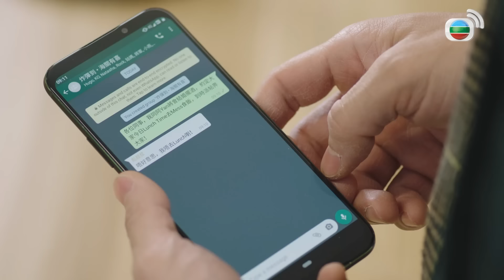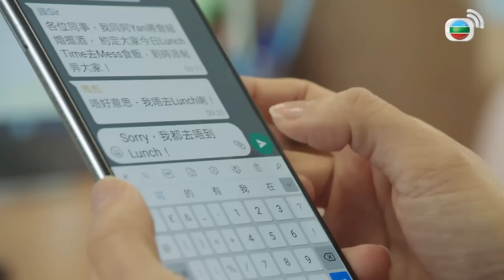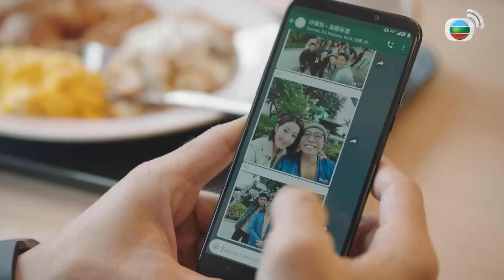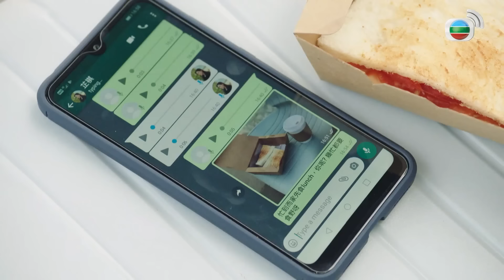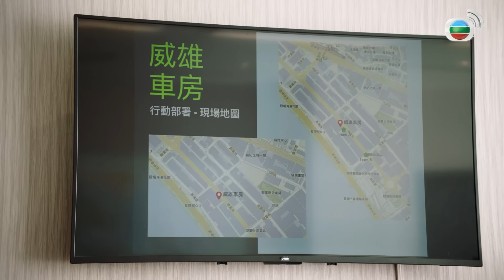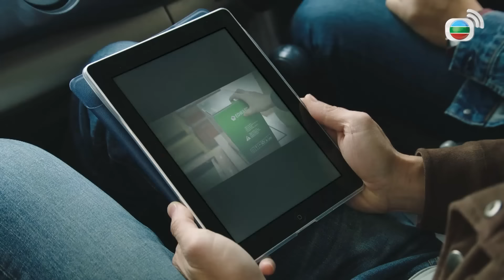Phim TVB Hải Quan Tinh Anh (The Line Watchers) 13/27 | Viên Vỹ Hào, Huỳnh Trí Văn |2021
Phim TVB Hải Quan Tinh Anh
Diễn viên: Viên Vỹ Hào | Huỳnh Trí Văn | Vương Mẫn Dịch | Trần Gia Lạc | Lưu Bội Nguyệt | Kênh TVB tiếng Việt

✨Nội dung phim: Đây là câu chuyện về Lực lượng Hải Quan Hồng Kông, dưới sự lãnh đạo dẫn dắt của bộ ba lãnh đạo gồm: giám sát viên cấp cao Hải Phong (do Viên Vỹ Hào thủ vai) thuộc Cục điều tra Bản quyền và Thương hiệu, kiểm soát viên trưởng Quan Bội Hân (Huỳnh Trí Văn thủ vai) thuộc Cục kiểm soát Thương mại tổng hợp, cán bộ giám sát thuộc Cục điều tra chất cấm Ôn Chỉ Kỳ (Vương Mẫn Dịch thủ vai), họ đứng đầu lực lượng hải quan tuổi trẻ tài cao, bao gồm thanh tra thực tập sinh Trần Gia Hưng (do Trần Gia Lạc thủ vai), phụ trách kiểm soát từ “quả trứng gà” cho đến “quả bom nguyên tử”, từ “bột sữa” cho đến “bột trắng” (ma túy), cả thời tiết trên không, trên biển lẫn trên đất liền; tất cả đồng thể hiện diện mạo mới của lực lượng hải quan tài tình sáng suốt.